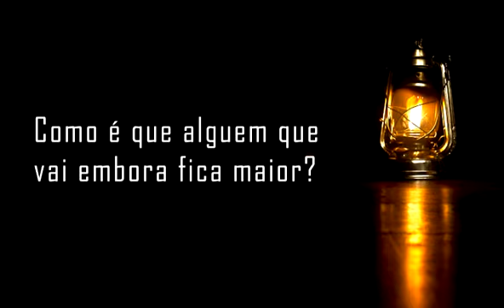Destrilhados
Espetáculo Teatral Destrilhados
- Arteação e Teatro do Concreto

Direção de arte: LABI - Dillo Tenório
Direção de Criação: LABI - Dillo Tenório
Finalização: LABI - Dillo Tenório